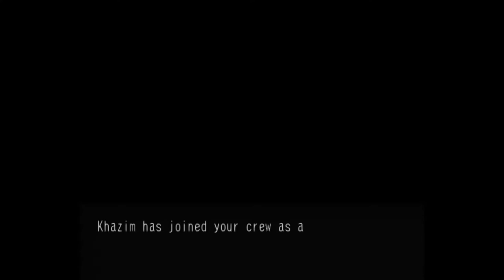Skies of Arcadia Legends - 99 Nasrad #4 After the attack, recruiting Khazim & Osman